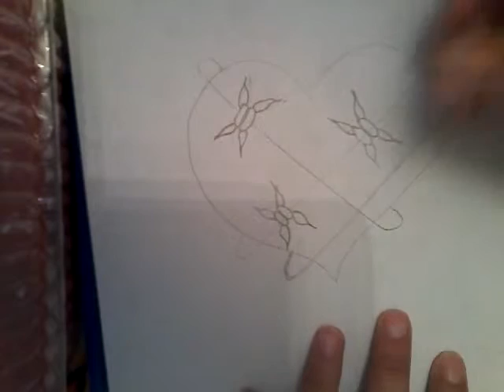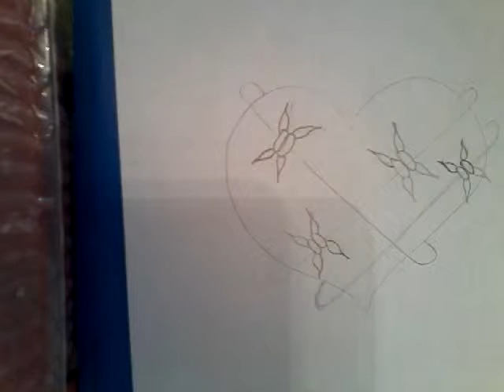Easy barbed wire heart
This video will show yoh how to draw a barbed wire heart easy